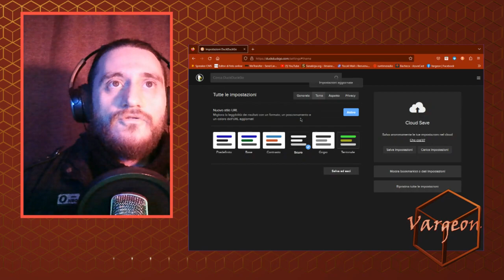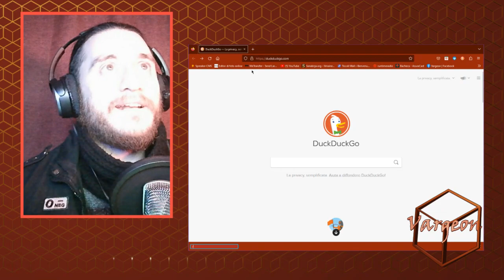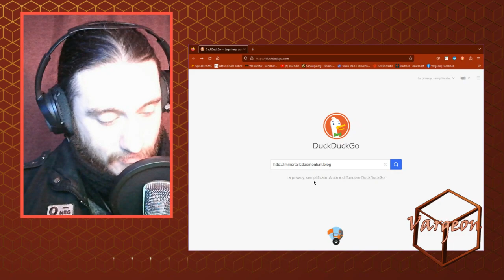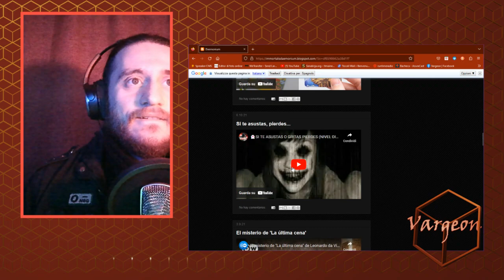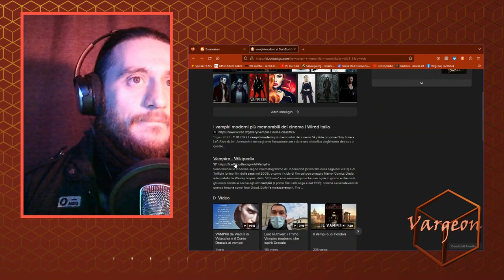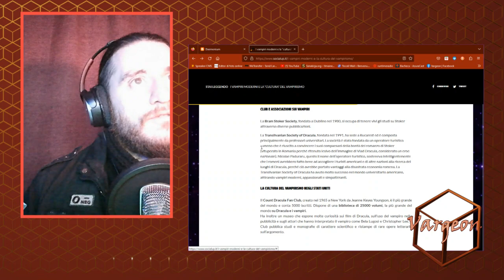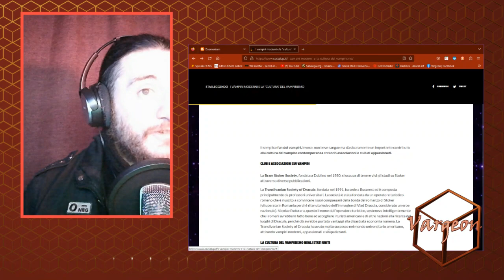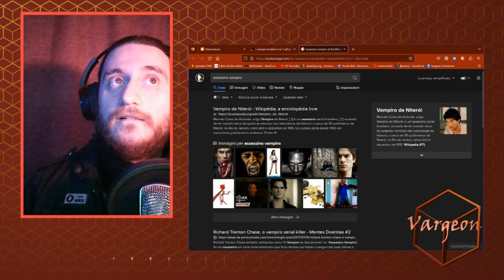Dossier Anunnaki - LIBROGAME - #9 (08/02/2023)